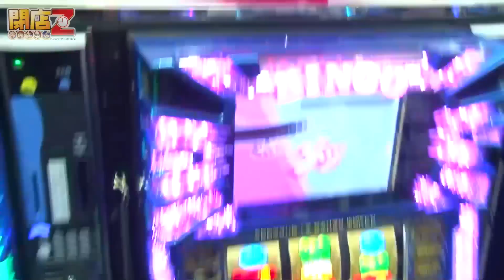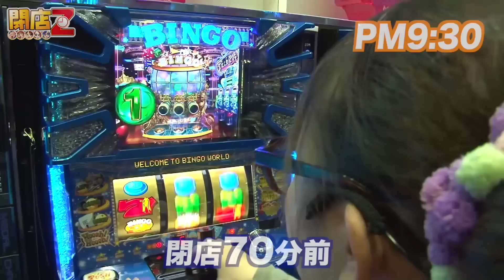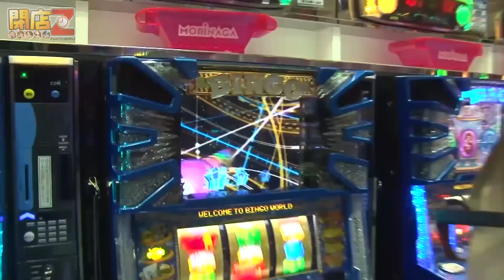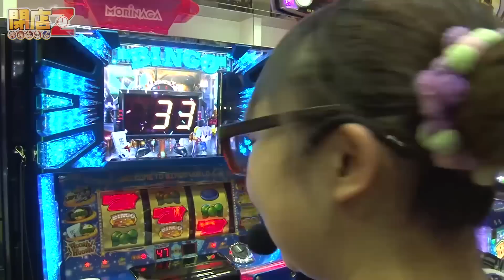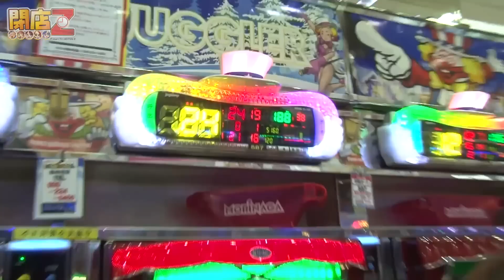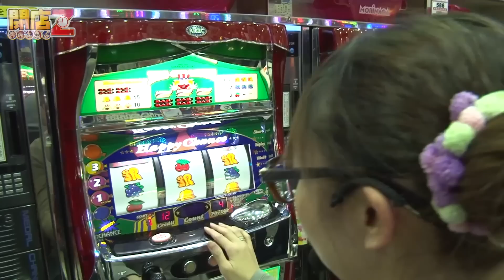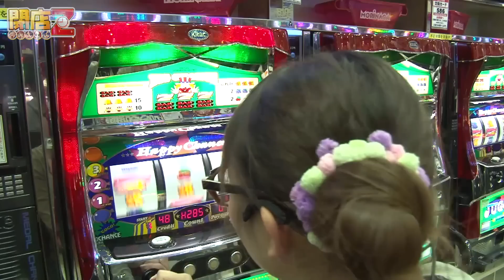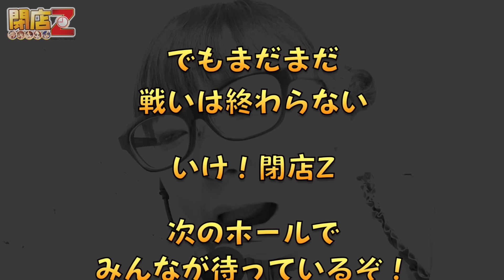ななこの閉店Z #082 MORiNAGA草牟田店【P-martTV】【パチンコ・パチスロ動画】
★実戦機種：スーパービンゴNEO,ハッピージャグラーV
『閉店Z』
この番組は、閉店の名を持つ人間達が
21時くらいからフラリとホールに訪れ
閉店まで実戦を行う番組である。

第082回は鹿児島県鹿児島市にあります
『MORiNAGA草牟田店』さんです。

出演：ななこ　撮影協力店舗：MORiNAGA草牟田店
実戦機種：
《スーパービンゴNEO》

《ハッピージャグラーV》
（ｃ）KITA DENSHI